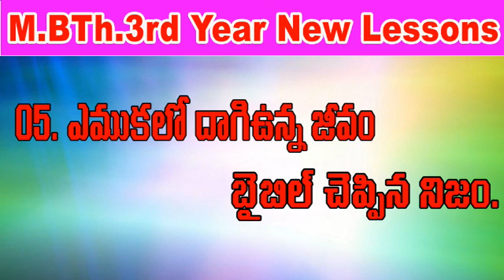ఎముకలో దాగిఉన్న జీవం బైబిల్ చెప్పిన నిజం.